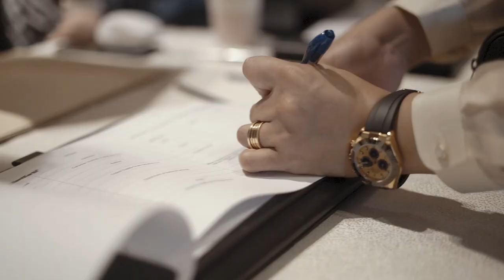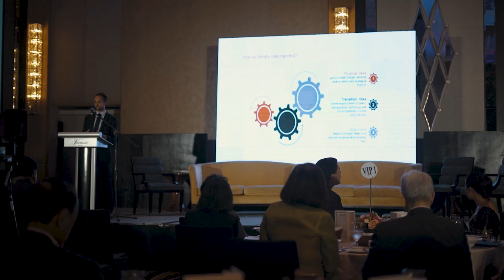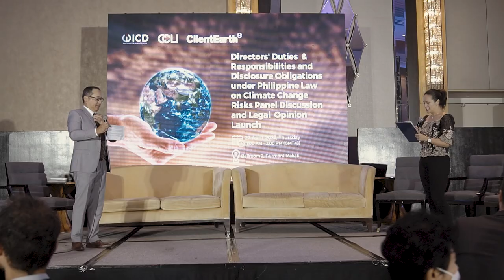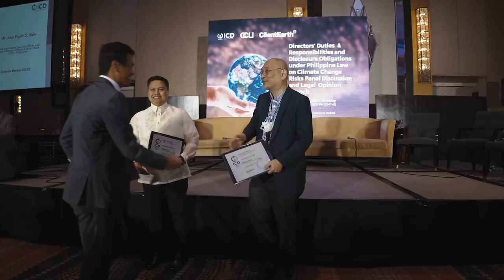Opinion: Directors’ Duties and Disclosure Obligations Under Philippine Law on Climate Change Risks